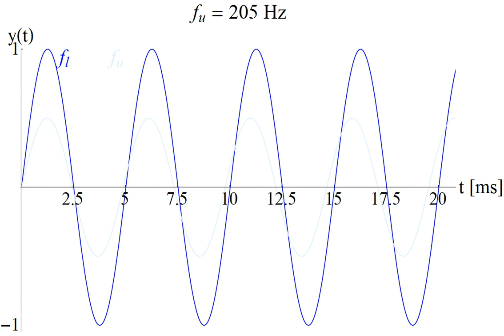Beats between two tones